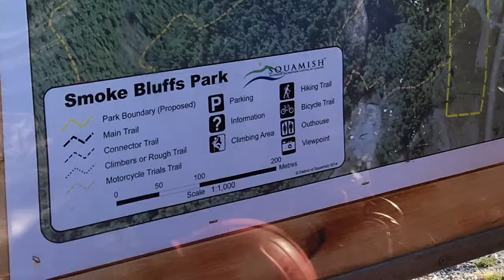Climbing Smoke Bluffs